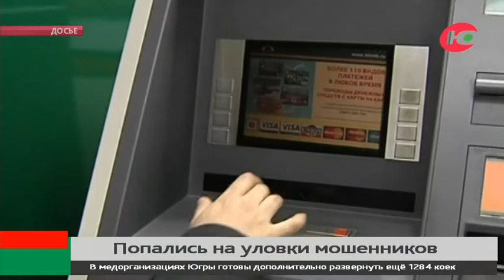Пенсионерка из Сургута отдала мошенникам все деньги и оформила кредит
Больше 8 миллионов рублей доверчивые югорчане подарили мошенникам. И это за два выходных дня.